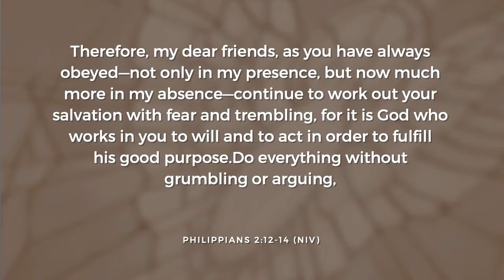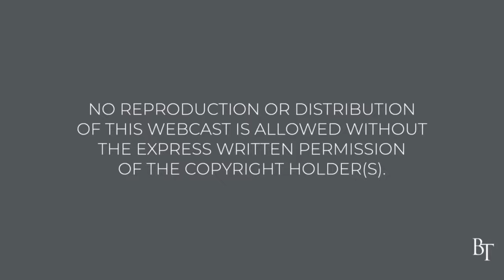His Deepest Work | Pastor Jim Cymbala | The Brooklyn Tabernacle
Pastor Cymbala speaks about the deepest work that God wants to do in our hearts through the Holy Spirit who lives in every believer.